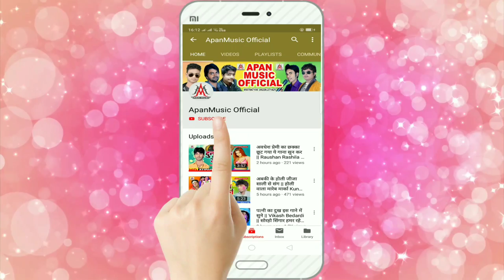यूपी बिहार में सबसे ज्यादा बजने वाला गाना || पिचकारियां खोजे लामा || कुणाल कुंवारा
Title: Pichkariya_Khoje_Lama
Singer: Kunal Kunwara
Lable: Apan Music
Lyrics: Kavi Masoom